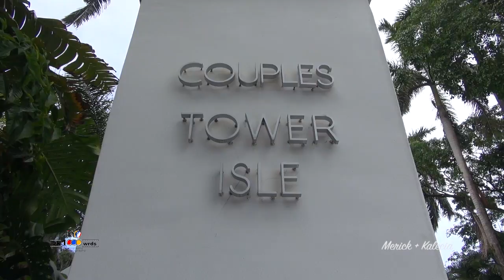THE EDWARDS WEDDING HIGHLIGHTS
A
ZK1000wrds Wedding Production
Hotel Couples Tower Isle, Ocho Rios
April 21, 2018
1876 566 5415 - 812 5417
Capturing Time In An Artistic Fashion